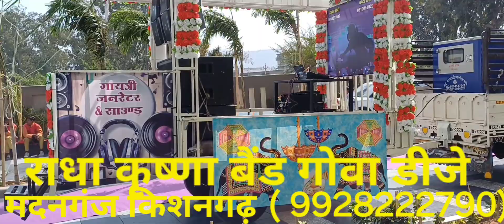राधा कृष्णा बैंड स्थापित 1950 गोवा डीजे नई गाड़ी लांच शादी विवाह के लिए संपर्क करें